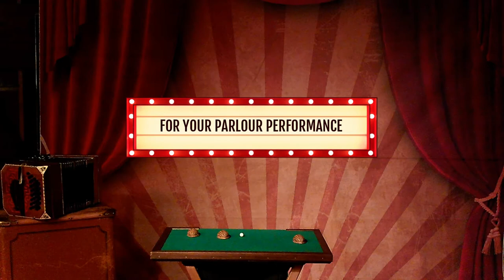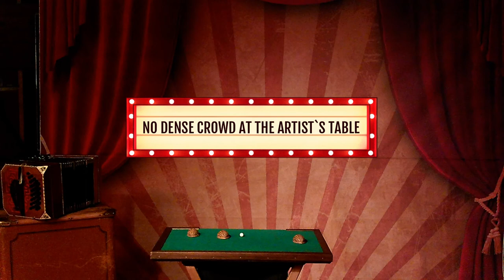The Buffalo Plus Three Shell Game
a realistic looking set of walnut shells in a huge social distancing size. Those brings the oldThree Shell Game from a close up effect to the onto the stage.